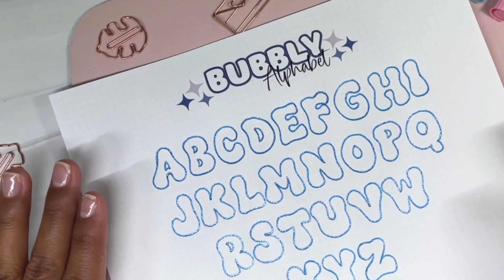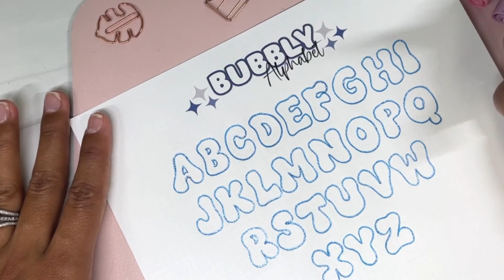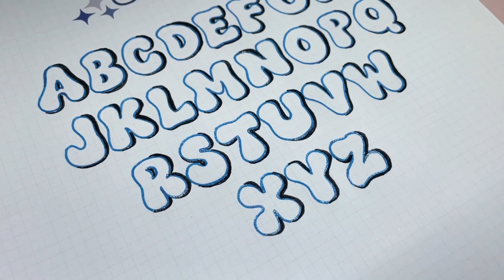Advanced Bubble Lettering Tutorial: adding shadows and highlights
In this video, I'll show you how to add shading and highlights to bubble letters. In this tutorial, I'll show you step-by-step how to add shadows to words and phrases. I'll also show you a fun way to add highlights to glitter gel pens' bubble lettering. This bubble lettering video tutorial is part of a Bubble Lettering Playlist and has everything you need to know about bubble letters.

✍🏻TOOLS I USED ON THE VIDEO:
Linc Glitter Gel Pens ➡️
Arteza Everblend Alcohol Markers ➡️
Monoline Pens ➡️
Gel Pens ➡️
Tombow Eraser ➡️

✍🏻FAVORITE CALLIGRAPHY & BULLET JOURNAL TOOLS:
Amazon Store Front
Best Brush Pens for Calligraphy

About Vial Designs:
I'm Maira. On this channel, you'll learn Modern Calligraphy, Hand-lettering, and doodling for beginners with simple and easy-to-follow tutorials.

NOTE: This description may include affiliate links where appropriate, which means that if you purchase a product or service using these links, I may receive a small commission to support creating more resources like this one. There is no additional charge to you! That being said, I will never suggest supplies that I do not personally use and fully recommend.
00:00 Introduction
00:23 Easy Way to Do Bubble Letters
00:43 How to Add Shadows to The Uppercase Bubble Letters
04:37 Adding Shadows and Highlights to Phrases
05:45 Fun Way to Decorate Bubble Lettering
07:48 How to Add Highlights to Glitter Bubble Lettering
09:13 Bubble Lettering Playlist